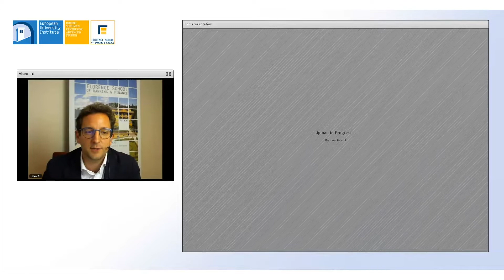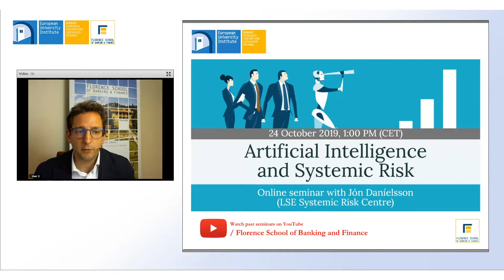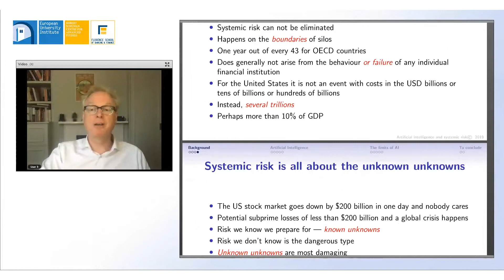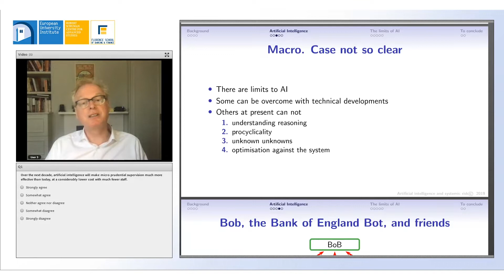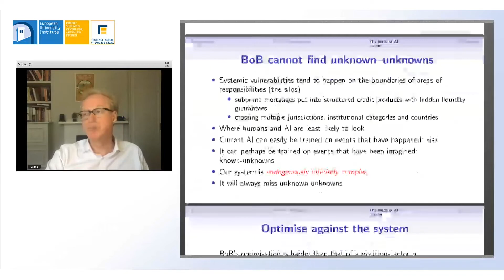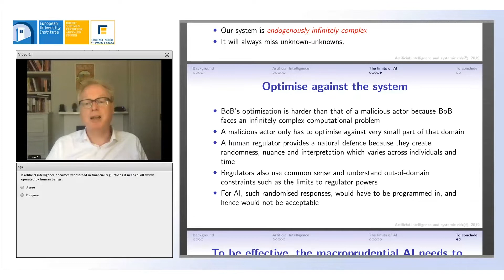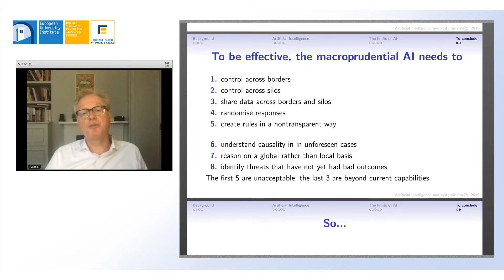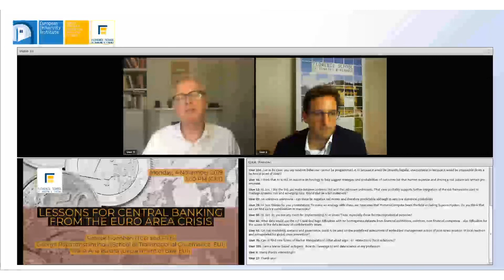Artificial Intelligence and Systemic Risk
Recording of the online seminar held on 24 October 2019.

Speaker: Jón Daníelsson (Systemic Risk Centre, London School of Economics)

Artificial intelligence (AI) is rapidly changing how the financial system is operated, taking over core functions because of cost savings and operational efficiencies. AI will assist both risk managers and microprudential authorities. By the same token AI has also the potential to destabilise the financial system, creating new tail risks and amplifying existing ones due to procyclicality, endogenous complexity, optimisation against the system and the need to trust the AI engine.

In this online seminar, Professor Jón Daníelsson, Director of the Systemic Risk Centre at the London School of Economics, will discuss this topic on the basis of the most recent results of his research, published in a paper in June 2019. The presentation will be followed by the intervention of a discussant and a Q&A session with the public.